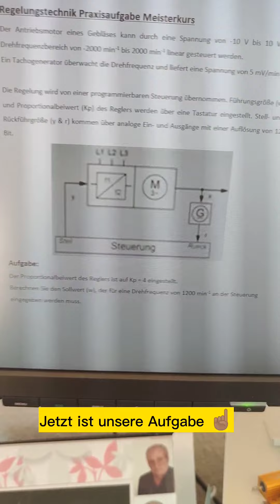Praxisaufgabe Regelungstechnik Meisterkurs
In diesem Video siehst Du eine praktisch/theoretische Aufgabe aus dem Bereich Regelungstechnik, wie sie im Meisterkurs für angehende Elektromeister gestellt wird.
inkl. Vorgehensweise und Lösungsweg von Giancarlo the Teacher 🤌🏽🇮🇹